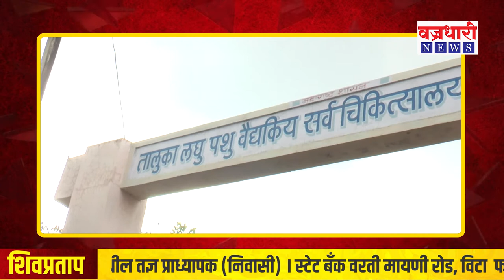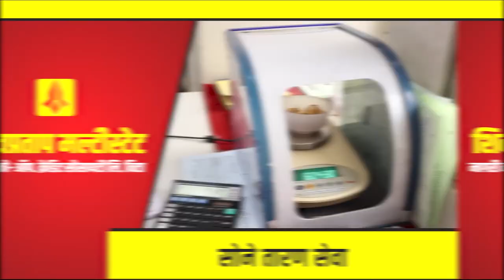विट्याचे पशू वैद्यकीय चिकित्सालय बंद पडण्याच्या मार्गावर || वज्रधारी न्यूज़